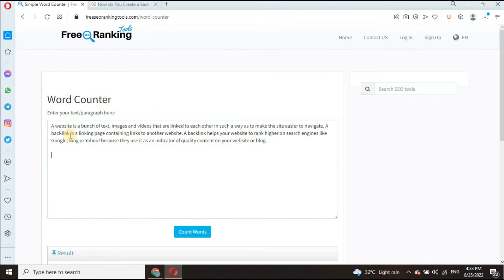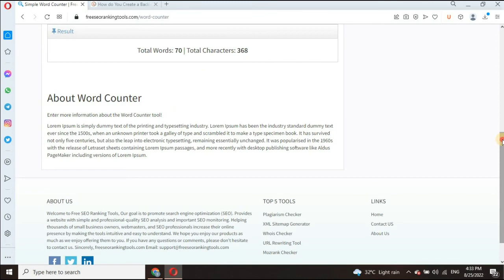Word Counter Tool | Free SEO Ranking Tools | Word Counter Tool Online 2022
Word Counter Tool | FreeSEORankingTools
This Word Counter Tool is quite simple and easy to count total words and total characters. Smallseotools is one of the best free Word Count tool. This video shows How To Word Count by using a word counter tool free.

Your Queries -
what is word counter
what is word counter tools
what does word counter mean
what's another word counteract
what's another word counterpart
what does the word counterintuitive mean
what word means counteract
what the word counterintuitive mean
what word is counterfeit
what word means counterclockwise
what does word countervail mean
what is another word counter
what is another word counterfeit
what is another word counterpart
what is another word counteract
what is this word counterpart
what does word counterargument mean
what does word counteract mean
what does word counterfeit mean
what do the word counter mean
what do the word counterproductive mean
what do the word counterclaim mean
what do the word counterpoint mean
what do the word counterfeit mean
what do the word counterattack mean
what do the word countermeasure mean
what do the word counterpart mean
how many word counter
how to word counter in python
how to use word counterfeit in a sentence
how to counter word
how to word counter offer salary
how to get word count on google docs
how to get word count on pages
how to use word count in word
how to add word count on pages
how to do word count on google slides
which word rhymes with counter
can the word counterpart be plural
can the word counter be plural
when was the word counterargument first used
when was the word countertop first used
when was the word counterpart first used
when to use the word counterintuitive
when to use the word counterexample
why the word counter
where is word counter in pages
where is the word counter on google docs
where is the word counter from
where did the word counterfeit come from
where does the word counterpane come from
where does the word counter come from
where does the word counterfeit originate from
where did the word counterfeit originate
where did the word counterculture come from
where did the word counter originate from
who invented the word countertransference
who invented the word counterculture
who invented the word counter
word is counter
use the word count in a sentence